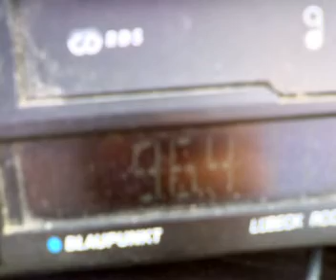25-09-2011 low sporadic-e on eastern bucharest